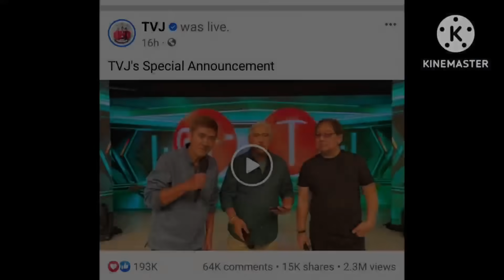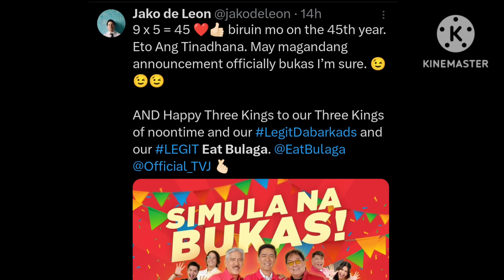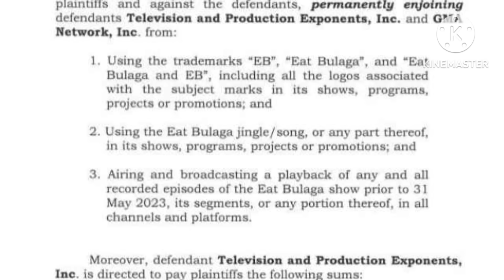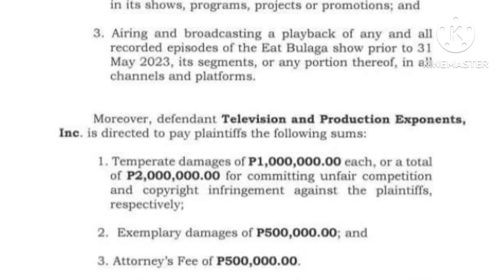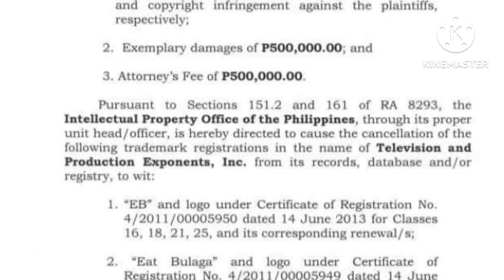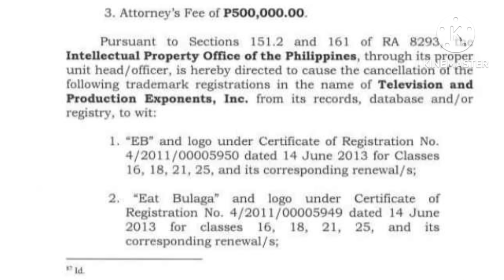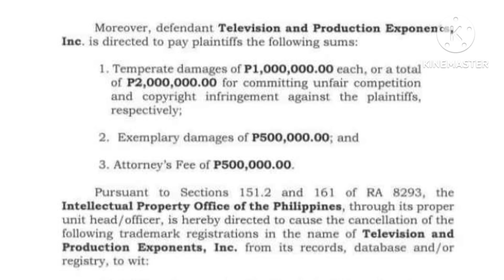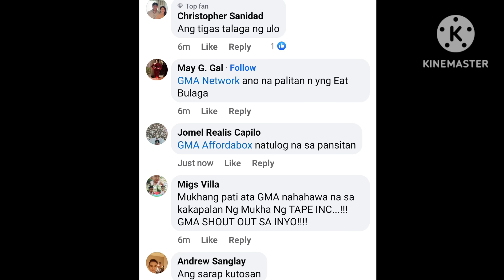SHOCK😱MAY PANIBAGONG NILABAS!! 24 MILLION,BAYAD DANYOS SA TVJ ANG TINDI! GMA GAMIT PA DIN EAT BULAGA